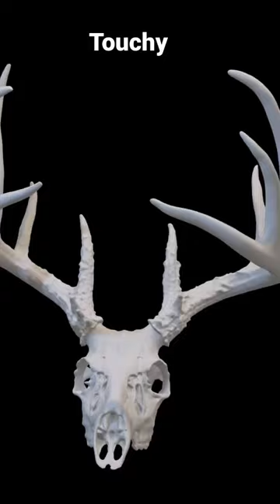3d scanning some skull mounts.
Creating taxidermy using 3d scanner.